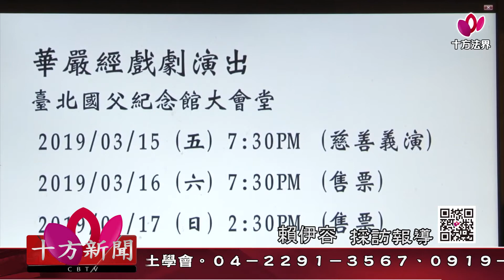十方法界》20190113華嚴世界的圓滿莊嚴